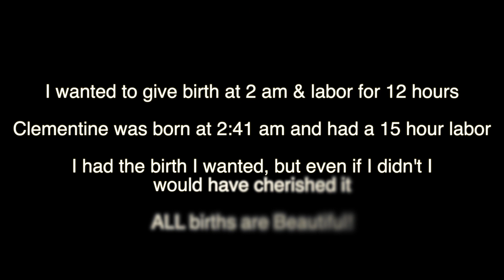My Unassissted Homebirth Story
Unassisted Homebirth:
My husband and I decided to have an unassisted homebirth. I’m a first time momma and just wanted to share my birth experience

Composer: Whitesand (Martynas Lau)
Year: 2017
Title: Eternity